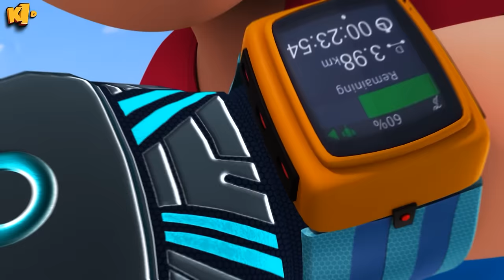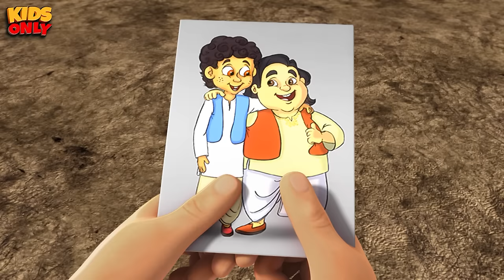Shiva Cartoon | Zebra Gang | Kids Only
Shiva cartoon is about a strong boy who lives in Vedas City with his grandparents. Shiva has always protected the city from bad men, evil goons and weird monsters with the help of his friends.
Don't miss out on the exciting adventures of Shiva and his friends.